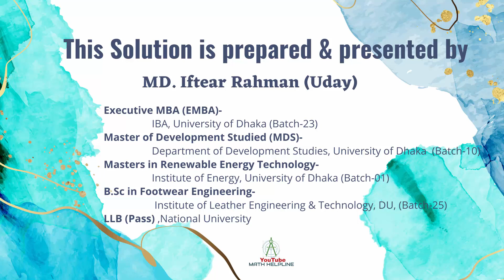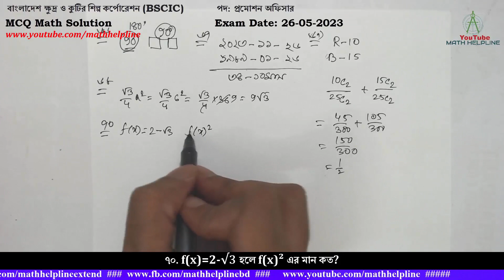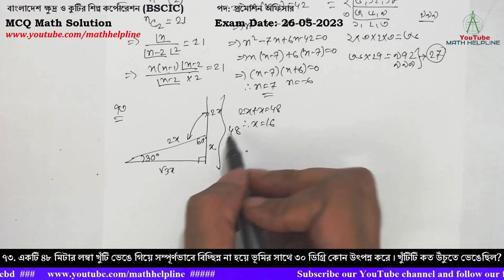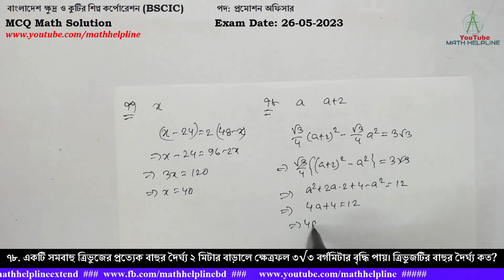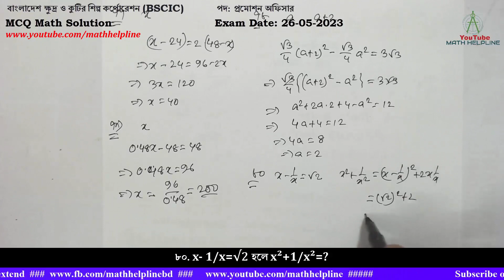বাংলাদেশ ক্ষুদ্র ও কুটির শিল্প কর্পোরেশন (BSCIC) পদ: প্রমোশন অফিসার MCQ Math Exam Date: 26-05-2023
বাংলাদেশ ক্ষুদ্র ও কুটির শিল্প কর্পোরেশন (BSCIC)
পদ: প্রমোশন অফিসার
৬৬. একটি সমকোণী ত্রিভুজের অন্য দুটি কোণের সমষ্টি কত হবে?
৬৭. তুহিনের জন্ম তারিখ ২৬ জানুয়ারি ১৯৮৯। ২৬ নভেম্বর ২০২৩ সালে তার বয়স কত হবে?
৬৮. একটি সমবাহু ত্রিভুজের বাহুর দৈর্ঘ্য ৬ সেন্টিমিটার হলে ঐ ত্রিভুজের ক্ষেত্রফল কত বর্গ সেন্টিমিটার?
৬৯. একটি বাক্সের ১০টি লাল ও ১৫টি নীল মার্বেল আছে। একটি বালক চোখ বাধা অবস্থায় প্রতিবারে একটি করে পরপর দুটি মার্বেল উঠালে দুইটি একই রঙের মার্বেল পাবার সম্ভাবনা কত?
৭০. f(x)=2-√3 হলে f(x)² এর মান কত?
৭১. একটি পার্টিতে কিছু লোক উপস্থিত ছিল তারা প্রত্যেকে সকলের সাথে করমর্দন করার মোট ২১টি করমর্দন হল। ঐ পার্টিতে মোট কতজন উপস্থিত ছিল?
৭২. তিন অংকের বৃহত্তম সংখ্যা হতে কোন লঘিষ্ঠ সংখ্যা বিয়োগ করলে বিয়োগফল ৬, ১২, ১৮ দ্বারা বিভাজ্য হবে?
৭৩. একটি ৪৮ মিটার লম্বা খুঁটি ভেঙে গিয়ে সম্পূর্ণভাবে বিচ্ছিন্ন না হয়ে ভূমির সাথে ৩০ ডিগ্রি কোন উৎপন্ন করে । খুঁটিটি কত উঁচুতে ভেঙেছিল?
৭৪. যদি a, b, c ,d চারটি ক্রমিক স্বাভাবিক সংখ্যা হয় নিচের কোনটি পূর্ণবর্গ সংখ্যা?
৭৫. 3x²- x/2+5=0 সমীকরণটিতে x এর গুণাঙ্ক (coefficient) কি?
৭৬. ৬০ মিটার দীর্ঘ মেট্রোরেলের গতিবেগ ঘন্টায় ৬০ কি.মি. হলে রেল লাইনের পাশে একটি খুঁটি অতিক্রম করতে মেট্রোরেলটির কত সময় লাগবে?
৭৭. একটি দ্রব্য ২৪ টাকায় বিক্রয় করায় যত ক্ষতি হল, ৪৮ টাকায় বিক্রয় করলে তার অর্ধেক লাভ হতো, দ্রব্যটির ক্রয় মূল্য কত?
৭৮. একটি সমবাহু ত্রিভুজের প্রত্যেক বাহুর দৈর্ঘ্য ২ মিটার বাড়ালে ক্ষেত্রফল ৩√৩ বর্গমিটার বৃদ্ধি পায়। ত্রিভুজটির বাহুর দৈর্ঘ্য কত?
৭৯. কোন সংখ্যার ৪৮% থেকে ৪৮ বিয়োগ করলে বিয়োগফল ৪৮ হবে?
৮০. x- 1/x=√2 হলে x²+1/x²=?